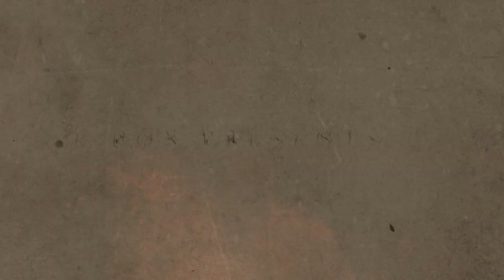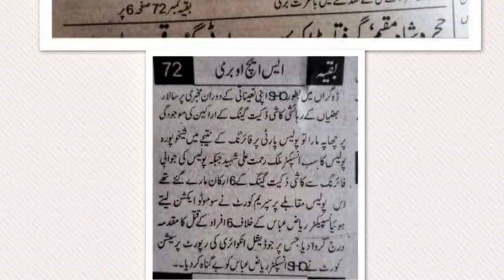Naqash Kashi Bhatti Gang l Real Encounter l Khanqah Dogran l Inspector Riaz Abbas l Gangster l Ep 03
E-BOX NEWS is one of the leading web channel of Pakistan bringing you the latest news, current affairs and drama series. Our team is trying to educate the people in different way by providing web series and educational's videos about current topics to keep them up to date and positive all the way.